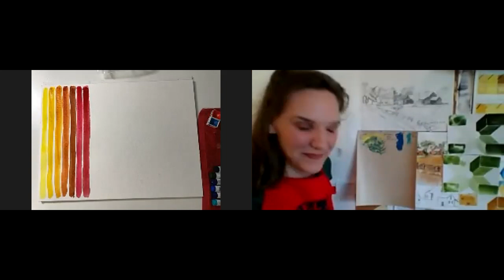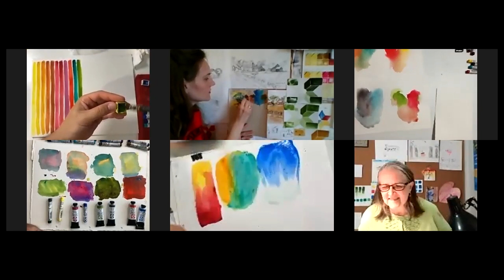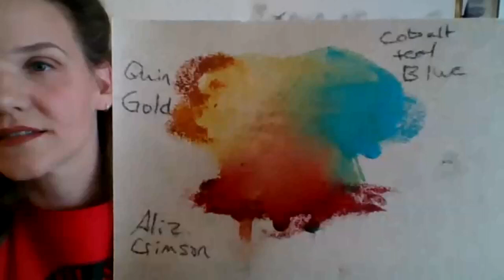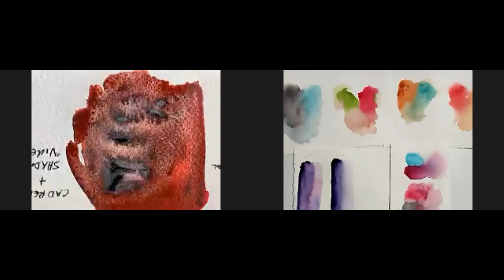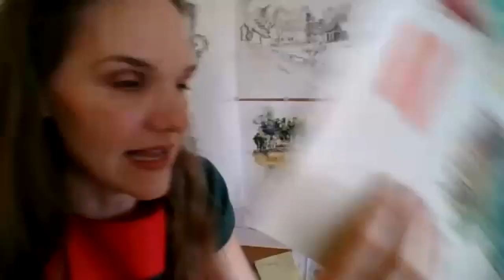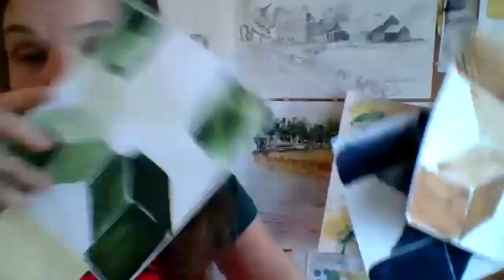Live with John Cogley: Spotlight on Brand Ambassador Aud Rye's Dot Card Palette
Check our Facebook page (@DanielSmithArtSupplies)  for weekly updates. Each Zoom meeting is recorded and shared on our YouTube channel to watch at your convenience.